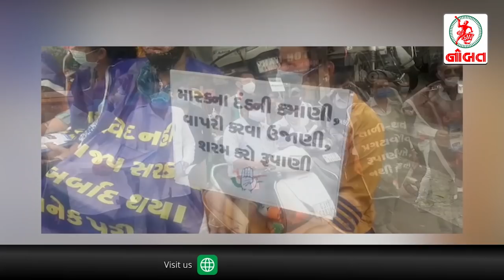News Flash 02-08-2021: જામનગરમાં પોલીસની નાકાબંધી અને સઘન ચેકીંગ